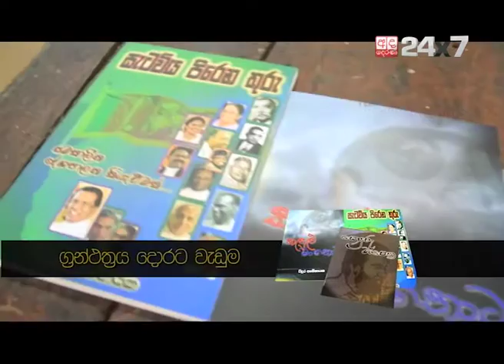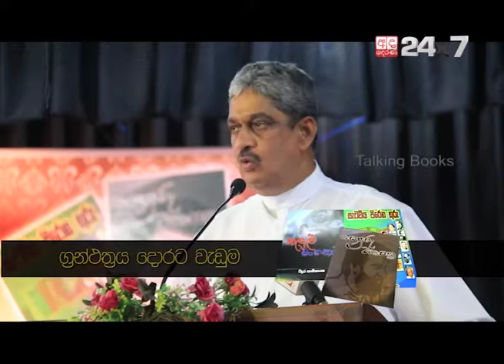Talking Books Episode 165 'VIDURA ABEYNAYAKE' Book Launch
Ada Derana 24x7 - Talking Books